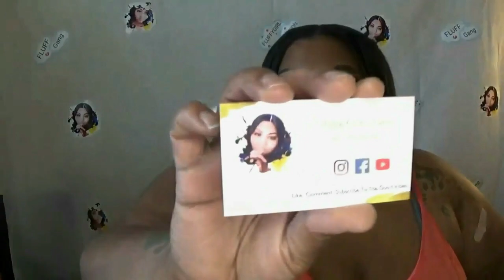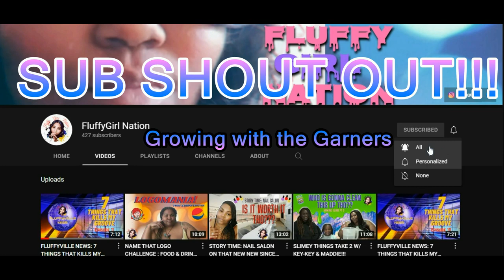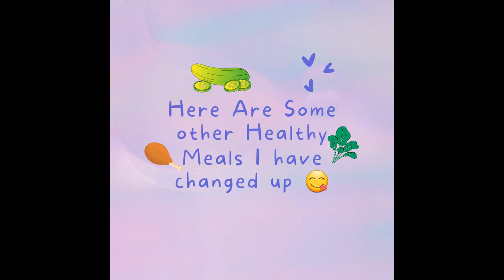CHANGING MY EATING HABITS ONE BITE AT A TIME!!!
Hey FluffyGirl Gang!! Welcome back to another video!! Catch that Beat 🎶🎶🎶🎶

Music and Edited by @thefreditor703